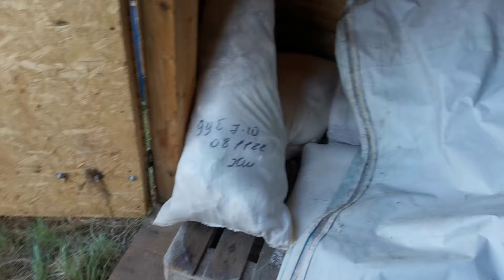ПЕРВОЕ ИСПЫТАНИЕ НОВОЙ ШТРИГЕЛЬНОЙ БОРОНЫ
Работа штригельной бороны